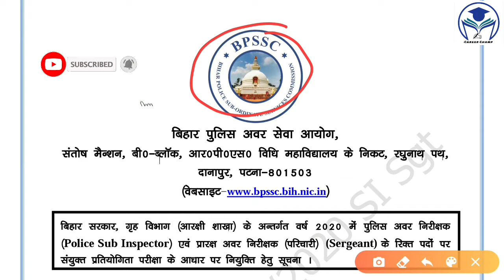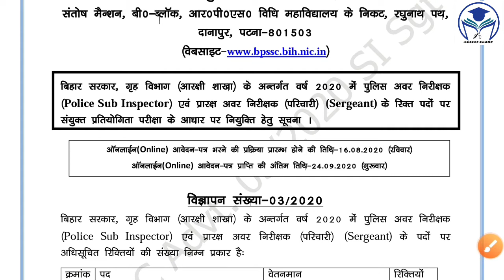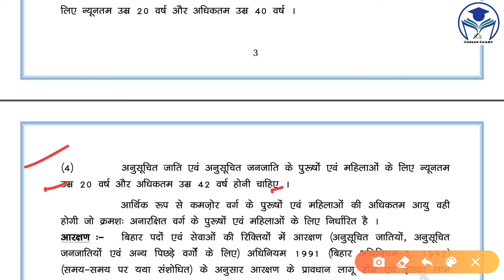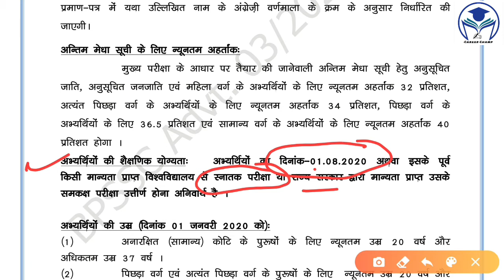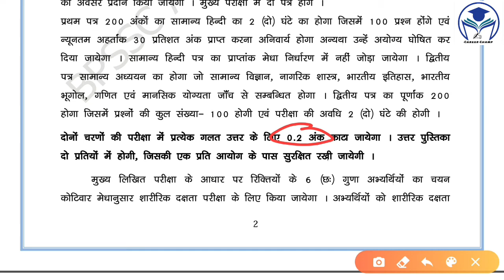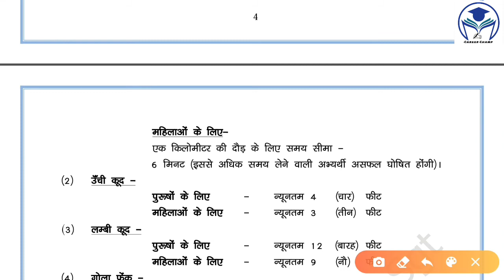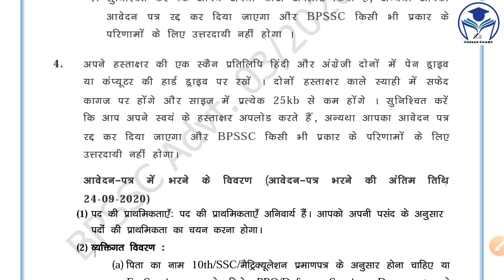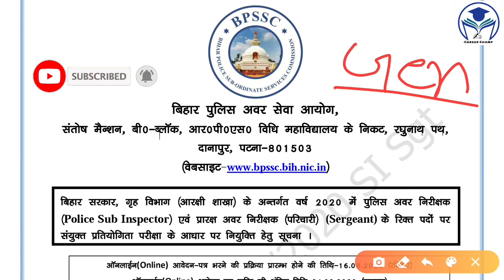Bihar Police SI Recruitment 2020 | 2213 Vacancy | Full Details | By Ambuj Tripathi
About This Video  :- Dosto is video me Hum logo ne Bihar Police Sub Inspector  Recruitment 2020 ki vacancy se related information ko puri Detail se Discuss kiya hai isliye is video ko pura dekhiye .